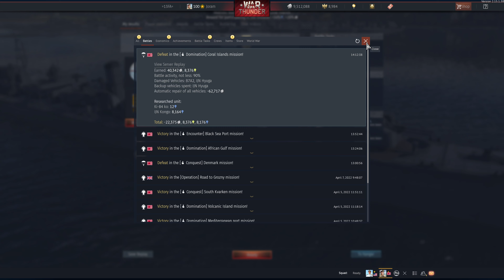Kongou Grind - 20